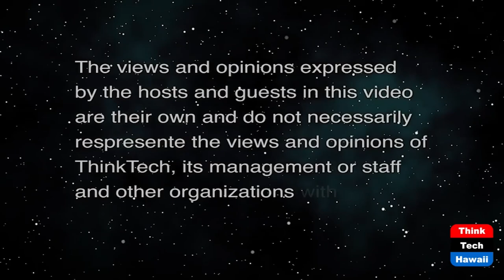Chef Chai (Taking Your Health Back)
Creating More Culinary Smiles.  The host for this show is Wendy Loh.  The guest is Chai Chaaowasaree.

Keeping a Healthy environment while creating the best culinary experiences for Hawai'i.